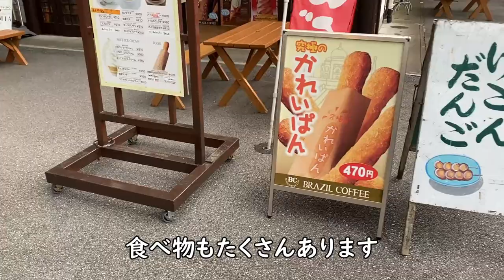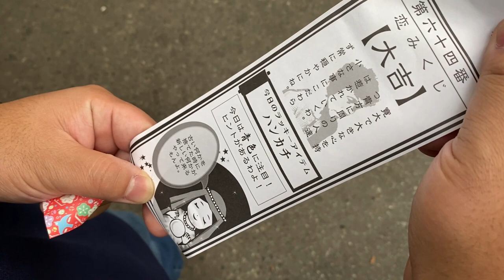【峠シリーズ】＃２ 【いろは坂】AMG GTで走ったらパワーがあり過ぎて、、、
今回はいろは坂を上ってみました！
パワーがあってかなり楽に走れました！

頂上での食べ物もおいしかったです！